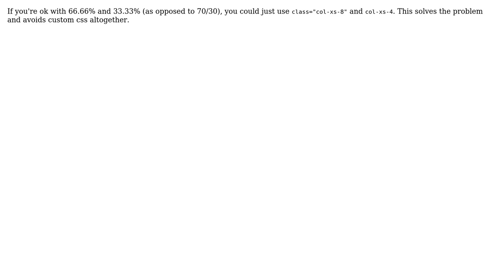two column divs in bootstrap3 modal (2 Solutions!!)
two column divs in bootstrap3 modal

With thanks & praise to God, and with thanks to the many people who have made this project possible! | Content (except music & images) licensed under CC BY-SA | Music | Images & others | With thanks to user user2837851 user Shawn Taylor user Itay Gal and the Stack Exchange Network Trademarks are property of their respective owners. You are responsible for your own actions.